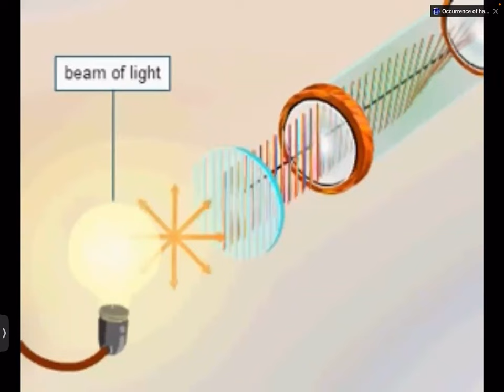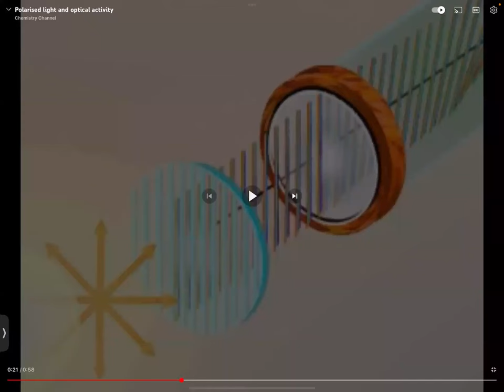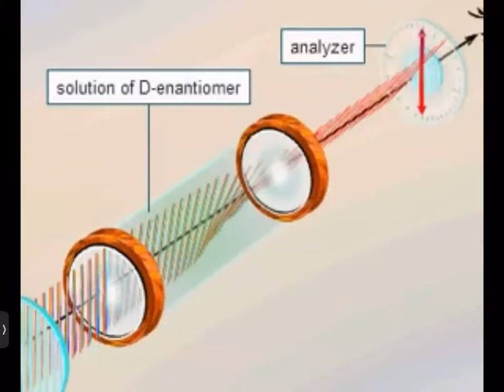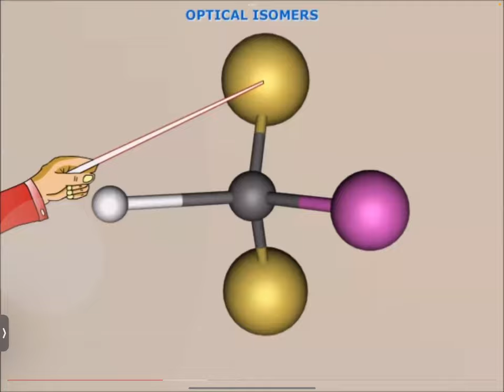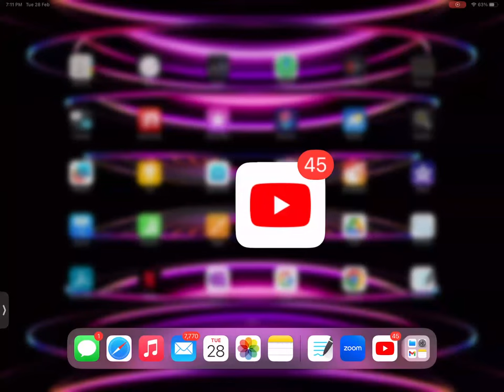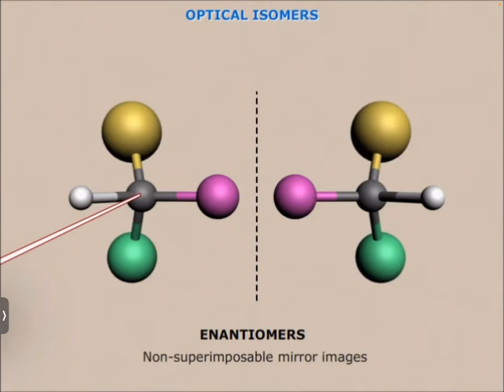11 Stereoisomerism 2